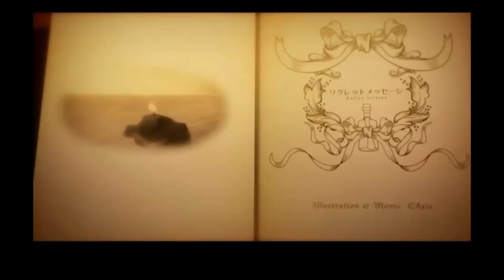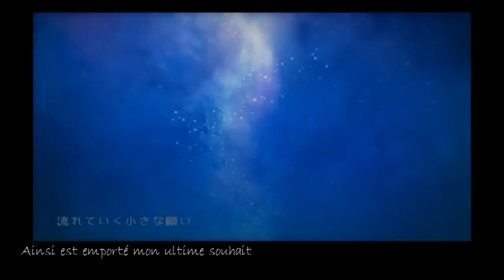【HBD Ringo♥】 Regret Message ~ Ballad Version「QUATUOR」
HDB RINGO♥♥♥
/!\ Attention, l'anniversaire de Ringo était le 5 décembre, nous sommes donc très très en retard comme vous pouvez le voir !

FR
Bonjour !
Aujourd'hui, je sors un quatuor pour l'anniversaire de notre petite ringo♥ (qui était le 5 décembre hahaha //SHOT//)

Premièrement !! Je tiens énormément à remercier Daphnis pour avoir accepté de nous "prêter" ses translyrics magnifiques♥ ! Et je lui ai également "emprunté" sa vidéo (parce que y'avait les paroles fr dessus /o/ et que je suis une flemmarde surtout)

Ensuite, je tiens à remercier très très beaucoument (oui je parle français) Bunny pour son mix juste géniallissime♥ Je suis très contente que tu l'ai fait♥
D'ailleurs elle nous a tuné, mais y'a quand même des fausses notes parce que sinon des fois le tune s'entendait trop et ça faisait pas joli x)
Et ça là, 3:34 à ce moment là, c'est juste moi quand j'ai chanté qui ai fait je sais pas quoi et je m'en était pas rendue compte avant d'entendre le mix finale, donc désolé pour vos oreilles, c'est pas très joli...

Ohhh et sinon écoutez ça, 5:07, est-il possible d'avoir une voix aussi belle que ça ??? * o *

Et voici enfin un petit mot de la part de chacune ayant participé dans cette chanson !

My-ëVe : Un très bon anniversaire à toi et que cette jolie chanson rende ce jour d'autant plus spécial. Bisous
Bunny : Cc je ne te connais pas cher pomme mais tkt je me suis sacrifier pour ton bien Adieu !
Natsu Ko : Joyeux anniversaire MIZUUUUUU JE TAIME ! ♥ En espérant que ce cadeau te fasse plaisir héhé 8D Et aussi j'ai fait une voix très virile...//SHOT
J'aime les galaxies ~
Evangelyne : Hey Ringo ! Voici notre cadeau pour ton anniversaire, en espérant que ça t'as fais plaisir à tes oreilles. Et aussi désolé du retard ! Je te mange p'tite pomme d'amour je t'aime voilà♥
Crystal : Nyrrrrrrrrrrrrrrrrrrrrrrrrrrrr♥♥♥ Je t'aime et je te souhaite un très très très très joyeux anniversaire♥ (avec un peu beaucoup de retard pour cette fois, mais bon, je te l'avais dis le jour dit … attend qu'est-ce que je viens de dire là ? XD) J'espère que ce quatuor te plait ! :p (ainsi que la petite surprise concernant notre chère invité My-ëVe qu'il faut remercier pour avoir accepté de participer à ce cover♥)

ENG
Soo... today I up a quartet for Ringo's birthday, which was the 5 of december (we're very late yeah..)

Well, a big thank to Daphnis for let us "take" his beautiful translyrics♥! And I took his video with french substitles (because I'm a lazy person). GO SEE HIS CHANNEL HE SINGS SO WELL GNJDPNGDJINFPNEIF

Plus, many thanks to Bunny for her awesome mix♥ I'm very glad you did it♥ Love you ~♥
Beside, she tune us, but there's still wrong notes otherwise at some moments, the tune wasn't pretty x)
And that, here, 3:34 at that time, that's just me when I sang I don't know what I did actually, and I hadn't see it before hearing the final mix, so sorry for your ears is not pretty ...

Ohhh and listen to this, 5:07, is it possible to have a voice as beautiful as this ??? * O *

And finally here's a word from each person who participate in this cover !

My-ëve: A very happy birthday to you and I hope that this pretty song makes this day even more special. Kisses
Bunny: Hey I don't know you dear apple but don't worry I sacrifice for your well-being ~ Bye!
Ko Natsu: Happy Birthday MIZUUUUUU I LOVE YOUUU ! ♥I hope this gift makes you happy hehe 8D And I made a very manly voice ... // SHOT
I like galaxies ~
Evangelyne: Hey Ringo! Here's our gift for your birthday and hope it pleased you. And sorry for the wait ! I eat you little apple, I love you♥
Crystal: Nyrrrrrrrrrrrrrrrrrrrrrrrrrrrr ♥♥♥ I love you and I wish you a very very very very happy birthday ♥ I hope this quartet please! : p (and the surprise of the participation of our dear guest My-Eve that you need to thanks for agreeing to participate in this cover ♥)

~ Credits ~
5:50

Script (pour savoir qui chante à quel moment :p)